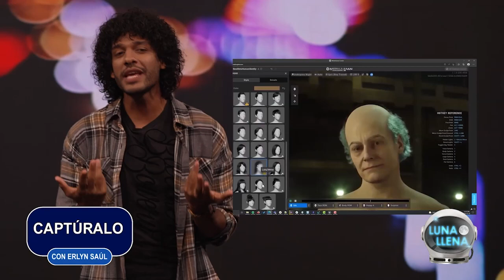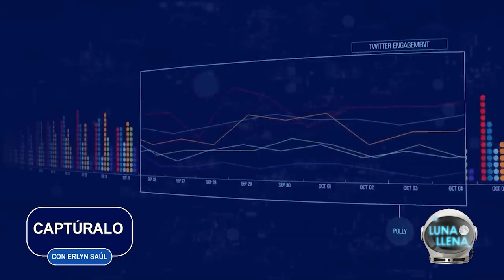Luna Llena | Cosas curiosas que quizá no sabías | Captúralo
Aquiles Correa, Carlos Almánzar, Lissette Selman, William Díaz, Luis José Germán, Luly Rocha, Erlín Saúl, Kris Viñas, Leyla Yépez y Anthony Bruno forman parte de "Luna Llena", que se transmitirá de 7:00 a 9:00 de la noche por el canal 4.